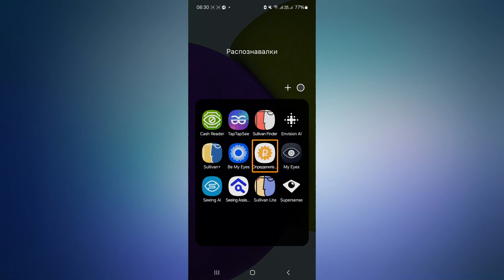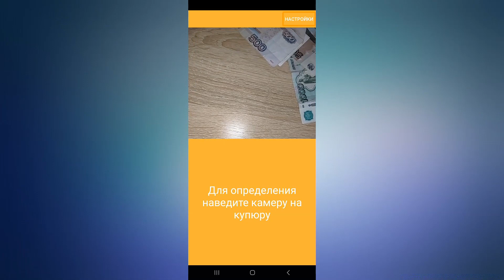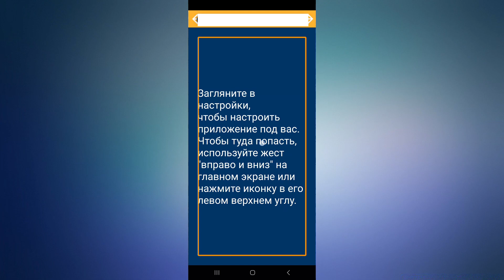Демонстрация приложения "Определитель купюр"